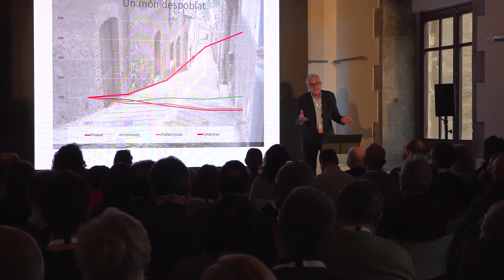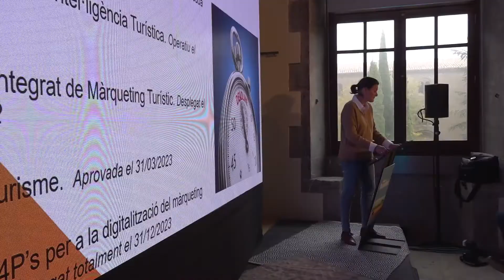El sector del turisme rural a portat a debat a Riner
El sector del turisme rural a portat a debat a Riner (al Solsonès), en el model que ha de tenir el sector a deu anys vista. Tot plegat, s¡ha produït el marc de la primera Trobada Descobrir. En aquest sentit, s'ha alertat i posat de manifest la preocupació que suposa la massificació de determinats destins i espais naturals que després del confinament han rebut una allau de visitants. El Santuari del Miracle va ser l'escenari d'aquesta jornada que va comptar amb més de 200 inscrits i que pretenia afrontar els reptes de futur així com impulsar un model de turisme al servei del país. Per això no només hi assistien empresaris del sector sinó també productors i emprenedors.

El director de la trobada, Manel Casanovas, va alertar dels riscos de la massificació en el turisme rural.

L'economista Miquel Puig va parlar dels requisits dels sectors públics i privats per millorar el model de turisme rural català.

En aquest sentit, la directora general de Turisme destacava el valor del sector agroalimentari per al turisme local.

És la primera vegada que el gruix del sector que representa el món rural s'emplaça a debatre i pensar com ha de ser el turisme de qualitat, a deu anys vista, per defensar i protegir el territori.